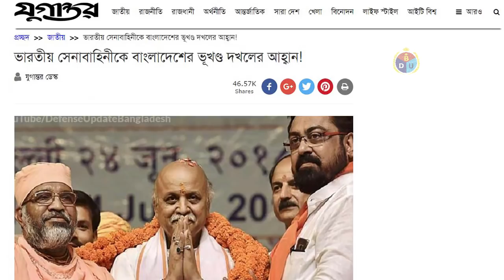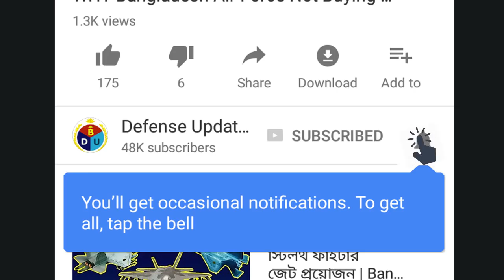প্রকাশ্যে বাংলাদেশের ভূখণ্ড দখলের আহ্বান! VHP want indian army to invade Bangladesh